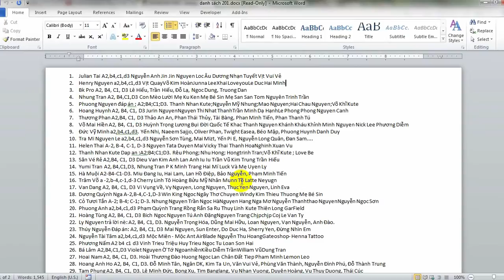Hành lý ký gửi mua trước - Vui cùng VietJetAir - Kết quả ngày 20/01/2014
Các mức giá cho gói hành lý ký gửi mua trước ( tính theo khách/chặng, chưa bao gồm VAT)

15kg giá 120 ngàn
20kg giá 150 ngàn
25kg giá 200 ngàn
30kg giá 300 ngàn